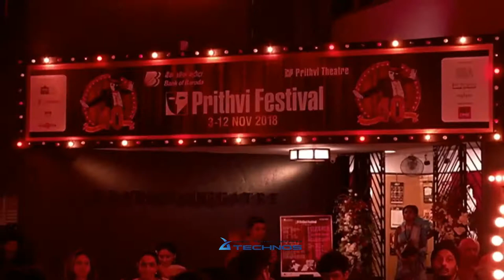Omg ! Kareena Kapoor Khan got angry at Shikha Singh at Prithivi Festival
About Us :-